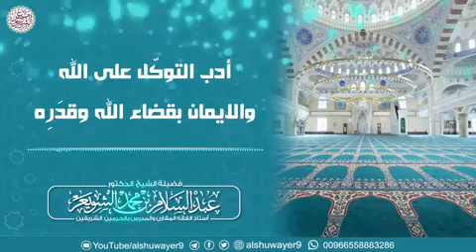ادب التوكل على الله